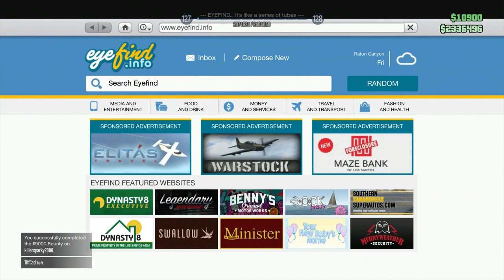GTA 5 Purge Life: SEASON 2! - I Failed so hard!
The Purge is back in Los Santos but dose not go so well! It ends up being a total fail but at the end I did get one victum!
What is purge life: Simple, If you seen any of the purge movies you know. The purge is all about killing, muder and crime. All crime is legal including murder! So lets go muder some people!

You can download free non copyrighed music there.